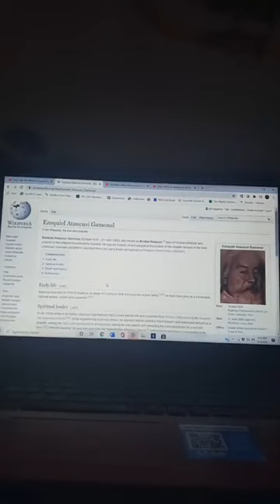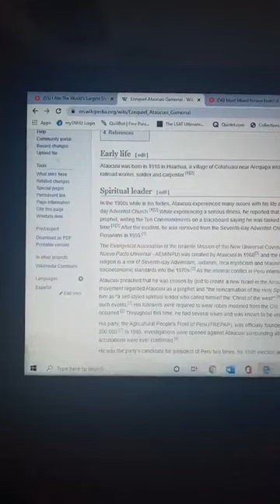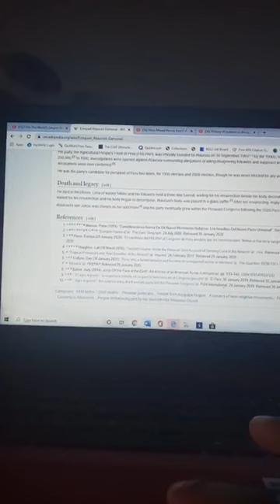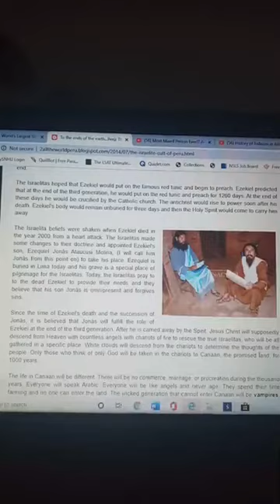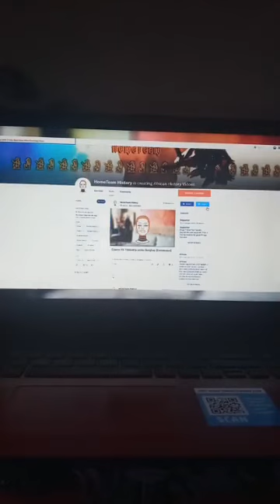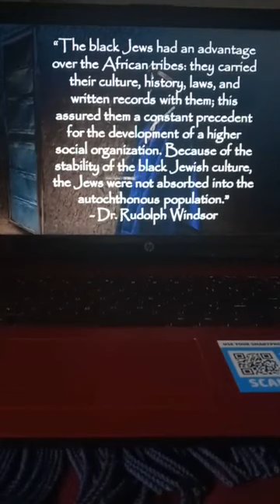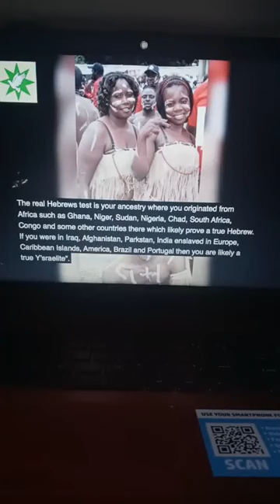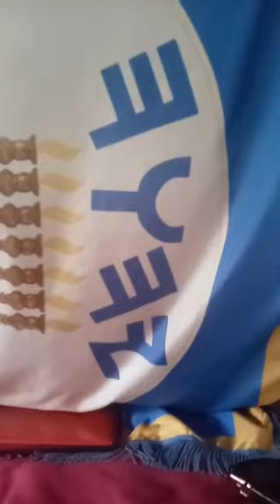Might Hebrew Destroy Jose Vega Fake Watchmen